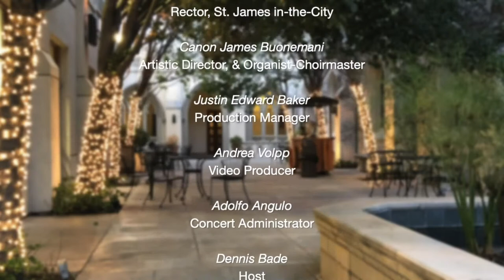Bassoonist Judith Farmer & Friends - Classical Sundays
| This evening we present a program featuring four instruments performing music by varying composers including Mozart, Gernot Wolfgang, and François Devienne.

Ambroise Aubrun, violin
Virginie d'Avezac, viola
Armen Ksajikian, cello
Judith Farmer, bassoon

Music by W.A. Mozart - Duo No. 2 in B-flat major for Violin and Viola, K. 424; Gernot Wolfgang - Common Ground for Bassoon and Violoncello; François Devienne - Quartet in C major for Bassoon and String Trio, Opus 73, No. 1

GREAT MUSIC AT SAINT JAMES
Offered twice a month, on the 1st and 3rd Sundays at 6 PM (October through May), Classical Sundays at Six features chamber, orchestral, and solo artists from Southern California and around the globe streaming live and on-demand. Together with our International Laureates Organ Series and Evensongs on the 2nd Sundays, Great Music at Saint James continues to make St. James in-the-City an inspirational concert destination October through May.

Order the new album featuring the Murray M. Harris organ (1911) performed by organist Todd Wilson as well as the choir’s latest commercially recorded album, “O Beauty Ever Ancient Ever New”

Find out more about Great Music at Saint James by visiting